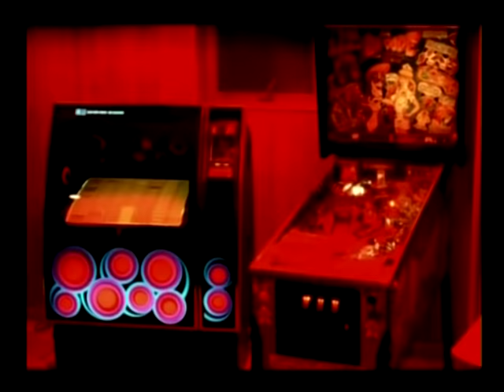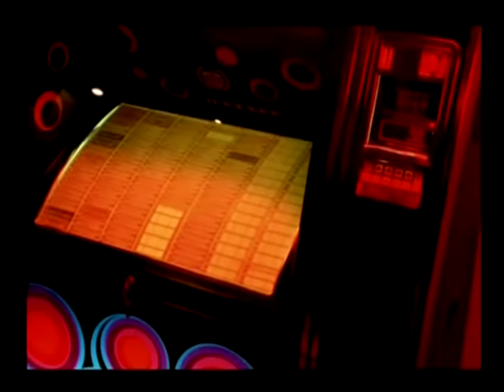Khia & Fat Joe - My Neck My Back (dennis7 Remix) OFFICIAL MUSIC VIDEO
If You like my music, please SHARE! (uncensored/dirty)

Explicit Lyrics

All you ladies pop your pussy like this
Shake your body, don't stop, don't miss
Just do it, do it, do it, do it, do it now
Lick it good suck this pussy, just like you should
Right now, Lick it good
suck this pussy just like you should
My Neck, my back
Lick my pussy and my crack,

First you gotta put your neck into it
Don't stop, just do, do it
Then you roll your tongue, from the crack back to the front
then suck it off til I shake and cum nigga
make sure I keep bustin nuts nigga
all over your face and stuff
slow head show me so much love
the best head comes from a thug
the dick good dick big and long
slow fuckin til the crack of dawn
on the edge makin faces n stuff
Through the night, making so much love
Dead sleep when the sun comes up

So, lick it now, lick it good
Lick this pussy just like you should

You might roll dubs, you might have G's
But fuck that nigga, get on your knees
A bitch like me moans and screams
Thug misses know what I mean
At the club so fresh, so clean
Hoes hatin' niggas watchin' me
So hot in the line, on green
With a unit on my face, so mean
I gotta pick which nigga I need
to suck a thug nigga satisfy me
Try me nigga I'll make you see
them bitches aint got shit on me

Nick Jonas Fat Joe Levels Jealous Chains Teacher Gospel Version Avalanche Area Code Jonas Brothers dennis7 Good Thing Sage the Gemini Bachelor Party Mixtape Remember Me Kevin Official Music Video DL Demo Leak Leaked Remix Instrumental Acapella Karaoke Piano Tutorial Terror Squad Big Pun Punisher Remy Ma Freestyle 50 Cent Jay-z Wiz Khalifa Kendrick Lamar Justin Timberlake Aaliyah Madonna Miley Cyrus Selena Gomez Olivia Culpo Gigi Hadid Delta Goodrem Samantha Barks diss jadakis nas tupac notorious big the movie trailer live interview lyrics TAGS:
fat joe 50 cent terror squad lean back candy shop olivia remix mix acapella a capella acappella instrumental big pun big punisher eminem lil jon 2pac notorious big rap hip-hop diss dennis7 free mp3 official music video teledysk napisy lyrics 4k hq hd Remy Ma Bronx DJ khaled cover rare live karaoke dirty clean acoustic version radio deluxe  aac mtv documentary Jay Z Nas Lil wayne Kanye West Drake Kendrick Lamar Snoop Dogg Game Ice Cube Andre 3000 Nicki Minaj J Cole Rick Ross Ti Lauryn Hill Big L Future ASAP Rocky DMX Lupe Fiasco Ludacris Mac MillerMeek Mill Mos Def Gucci Mane Wiz Khaliffa Schoolboy Q Macklemore